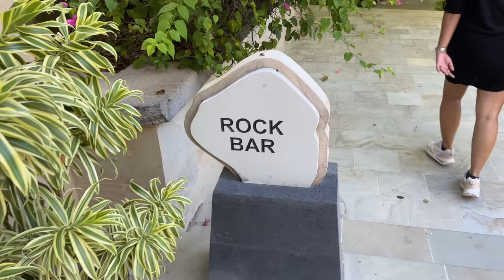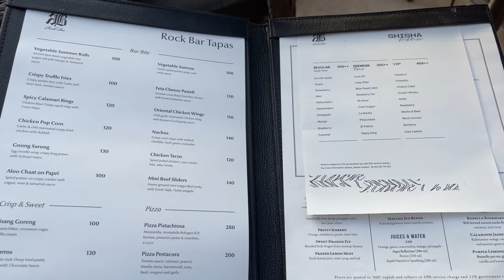The Coolest Sunset Bar in Bali | Rock Bar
The coolest sunset bar in Bali! Legendary Rock Bar by Ayana! Must see while in Bali at least once in the life time!

Todays location: Bali Indonesia 🇮🇩

✅  About TheMonkeys:

Yooo! What's Up! World traveler couple, when not travelling based in Bali Indonesia! Originally from Poland and Bali Indonesia! We love to travel and Love YouTube! New Video EveryDay at 4PM GMT+8. See ya!